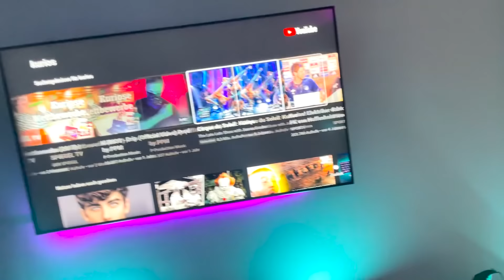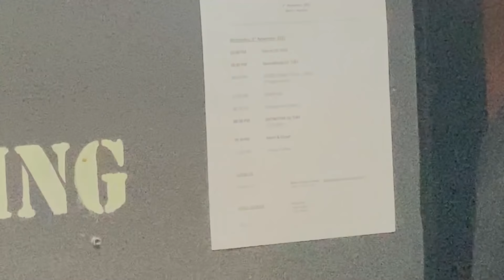LIL TJAY KONZERT VLOG🔥🤟🏼 + VIP im Backstage Bereich👀 | SIDNEYEWEKA